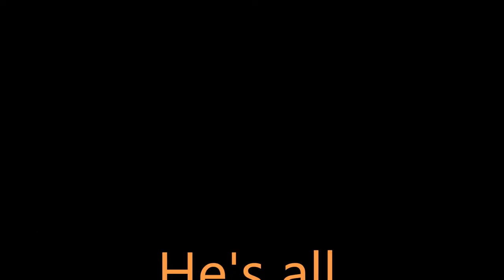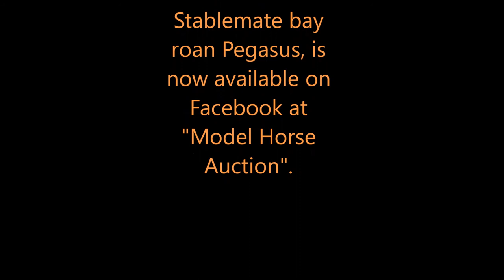Customizing my second Breyer stablemate Pegasus, August 2018, TnT Horse Crazy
I had lots of fun creating this beautifully customized stablemate Pegasus :) He is now available on Facebook at,
"Model Horse Auction"
"SOLD"